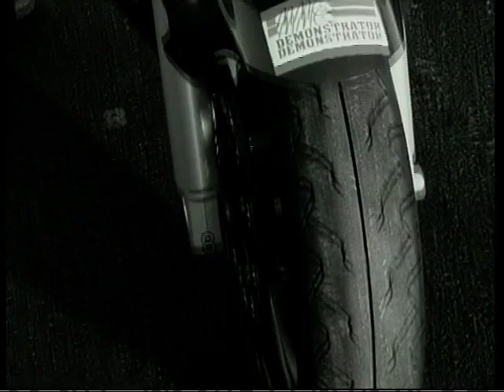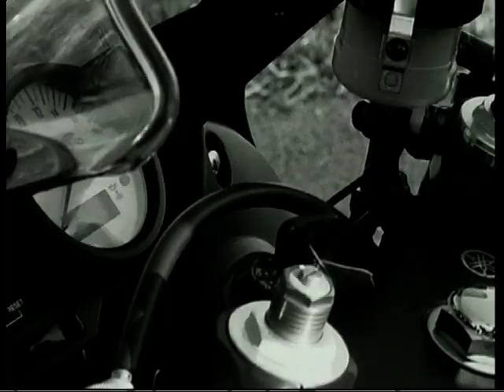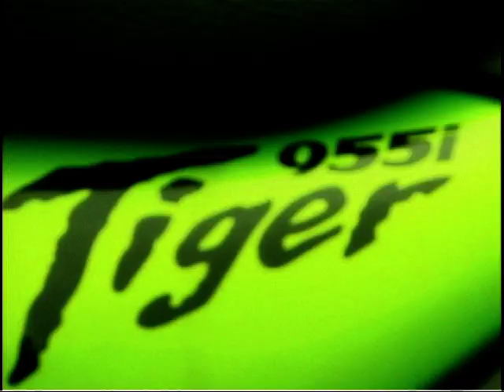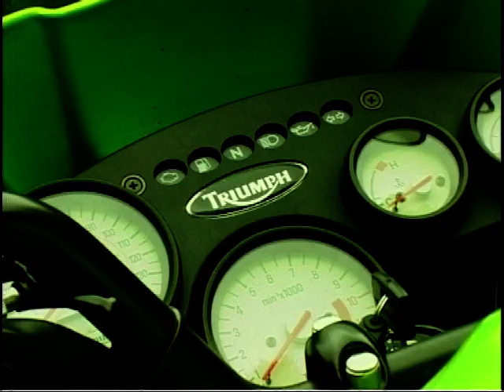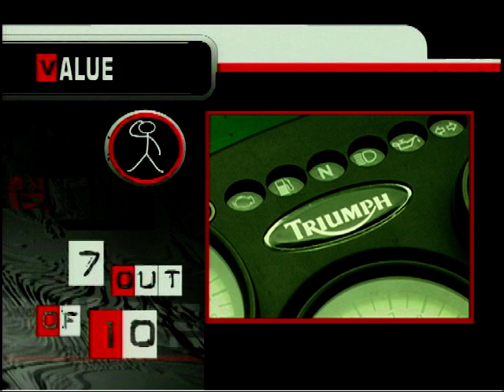Bike File: Season 1, Ep. 6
Warren Pole, Louise Brady and Rod Gibson present Bike File, the show that looks at the newest bikes at the time. In this episode Warren rides the Yamaha R6, Louise takes a look at the CCM Supermoto and Rod tests the Triumph Tiger

Original Air Date:  Unknown (circa 2002)

Social Media